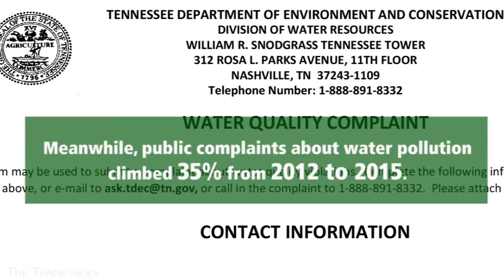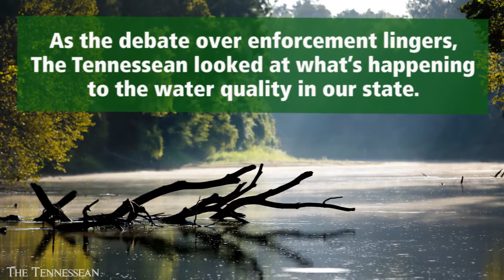What is being done to control water pollution in Tennessee?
As the debate over enforcement lingers, The Tennessean tried to determine what’s happening to the water quality of rivers, streams and reservoirs.